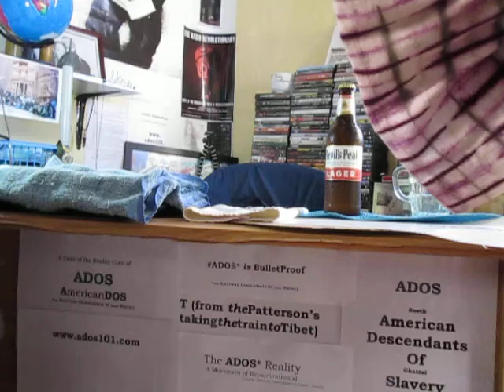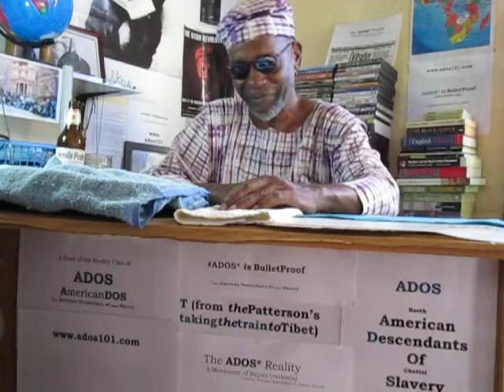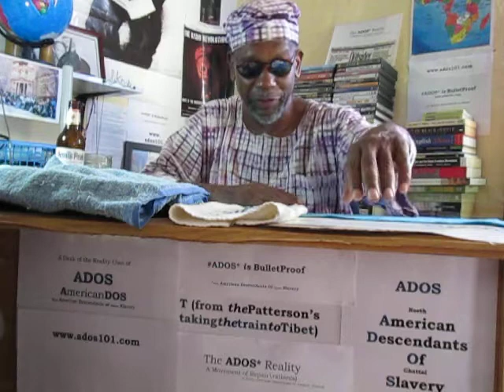We ADOS; We Always Black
Here theBrother connects the ADOS Reality with *Wattstaxx* the classic 1972 Film about the Black community of Watts there in Los Angeles.

Crypto Currency / BitCoin CONTRIBUTIONS:
722fce22-5e9f-42fc-a378-2da90f5d267a